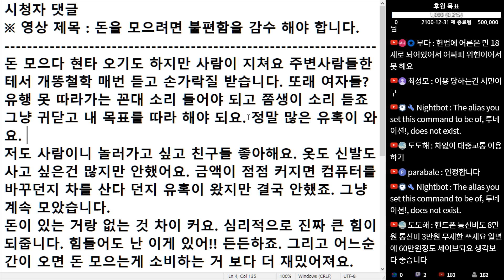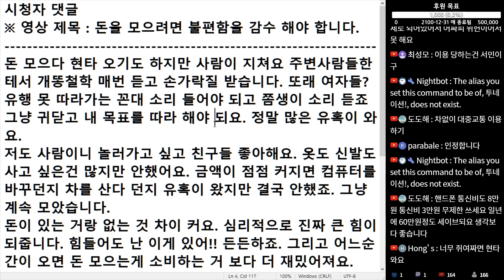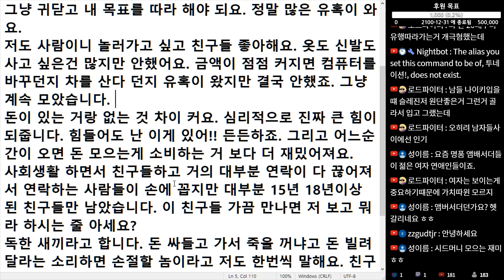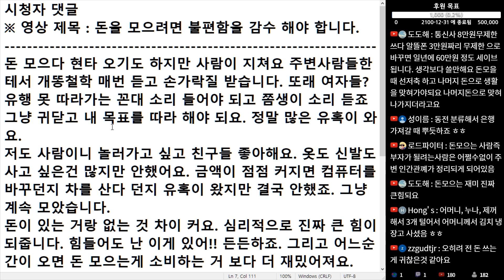(※시청자댓글) 돈 모으다 현타 오기도 하지만 주변사람들 한테서 개똥철학 매번 듣고 손가락질 받습니다.